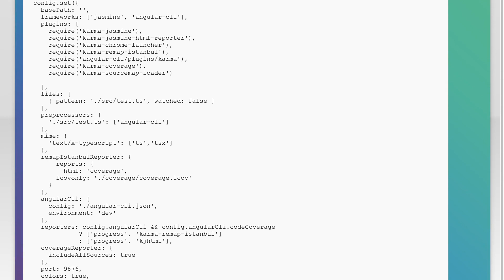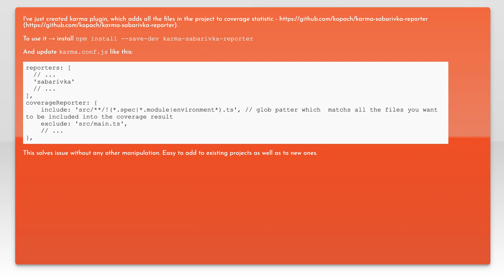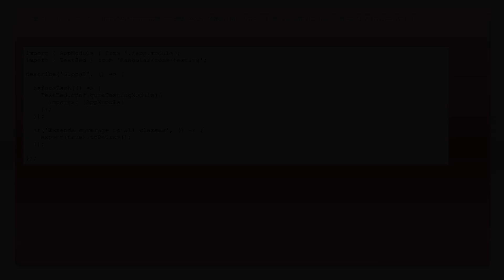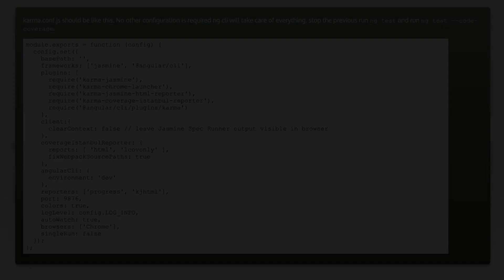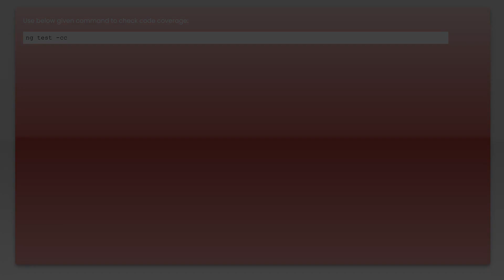Angular-cli test coverage all files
angular: Angular-cli test coverage all files

Related to: angular, jasmine, angular-cli